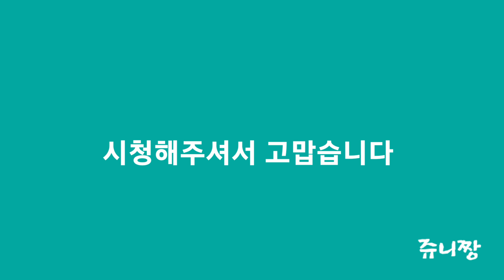설악산 운해 대환장파티 준비되셨나요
설악산 운해

구름도 쉬었다가는 공룡능선

내설악에서 외설악까지 펼쳐지는 운해 대환장파티

이 모는 것을 영상에 담았습니다.